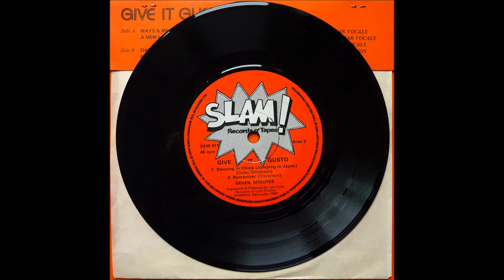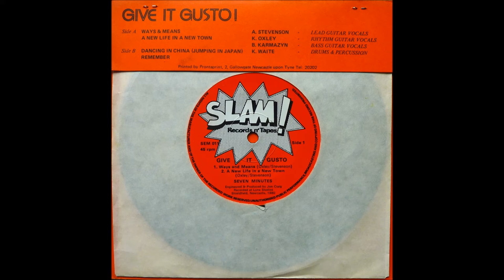Ways And Means by Seven Minutes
Track 1 from their Give It Gusto! EP released on Slam! Records n' Tapes (SEM 011) in 1980.
Seven Minutes were:
A Stevenson - Lead Guitar and Vocals
K Oxley - Rhythm Guitar and Vocals
B Karmazyn - Bass Guitar and Vocals
K Waite - Drums and Percussion